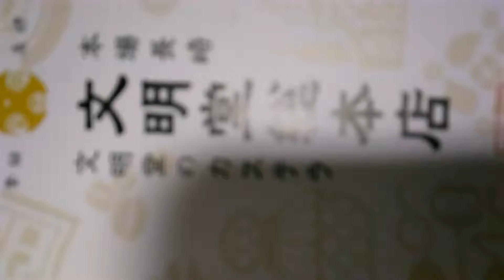長崎が本場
贅沢